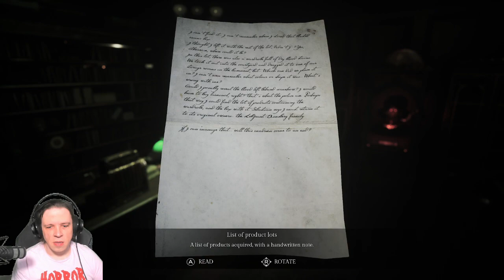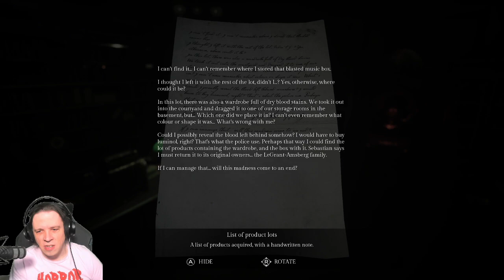ROD PLAYS SONG OF HORROR! ► EPISODE 6